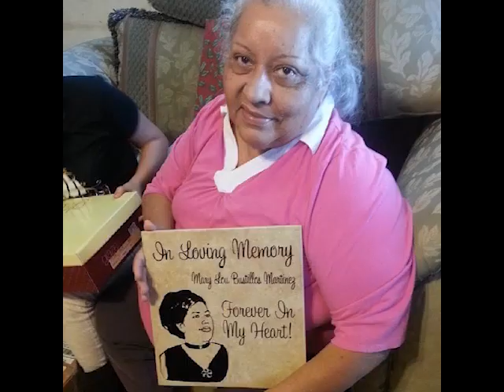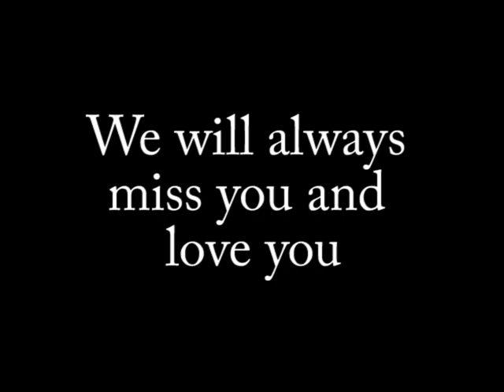Mary Herrera Memorial